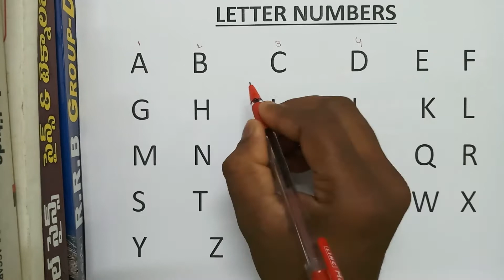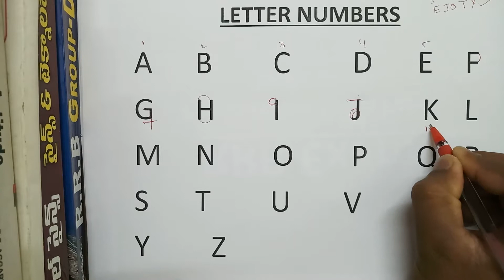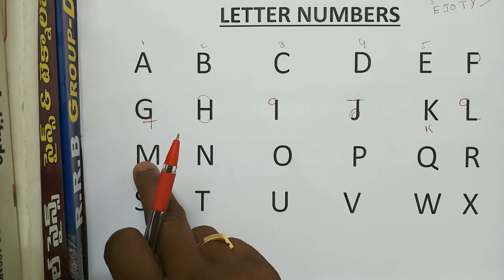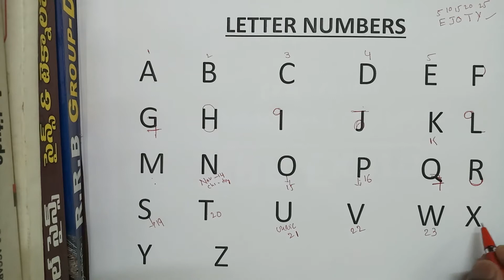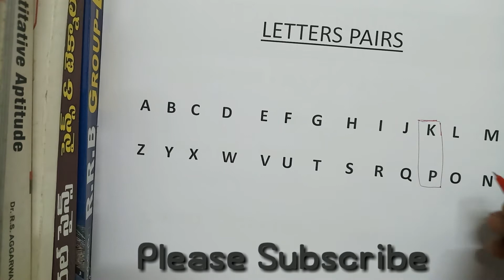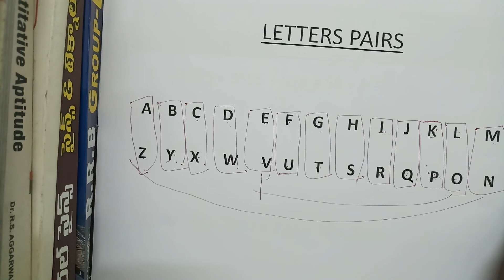letter series numbers and Pairs with Love story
Letter Series tricks:  Letter Series tricks for bank PO, Clerk, SSC , RRB and other Competitive Exams